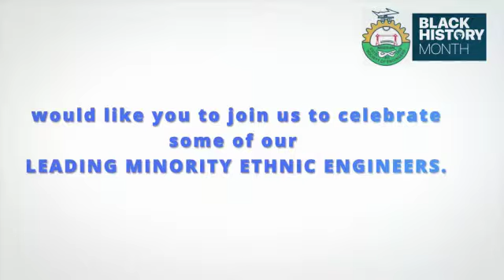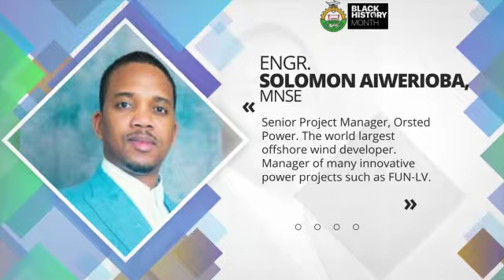Nigerian Society of Engineers - Black History Month Part Two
Video from Gabriel Kayode Ige